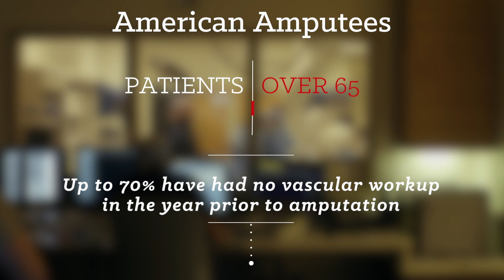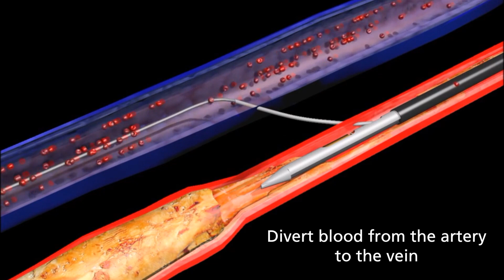Amputation Prevention for Peripheral Artery Disease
Dr. Mehdi Shishehbor discusses University Hospitals Harrington Heart & Vascular Institute's limb salvage program. As one of a select number of centers in the United States, he explains this unique collaborative approach that is transforming the standard of care for no-option critical limb ischemia patients at risk of amputation. Vascular specialists at UH are national principal investigators for multiple clinical trials aimed at reducing leg amputations, giving patients unparalleled access to novel therapies to prevent lower extremity limb loss.